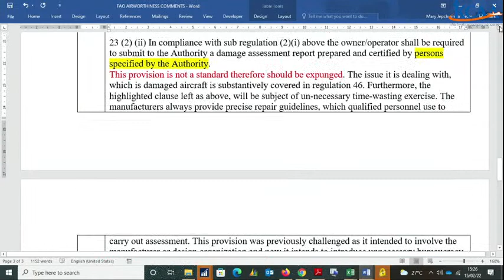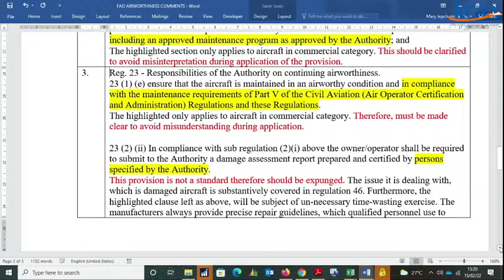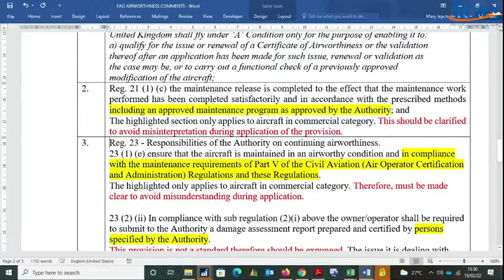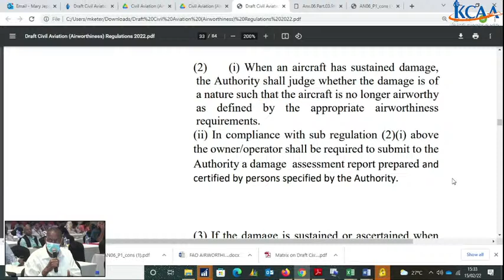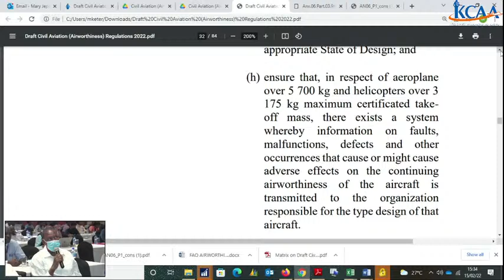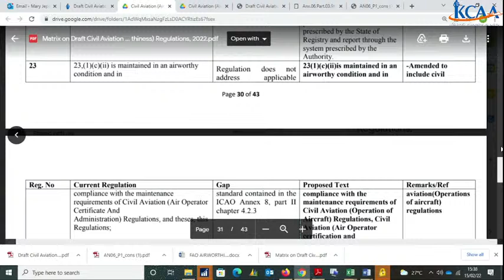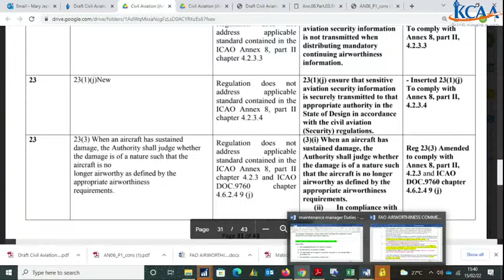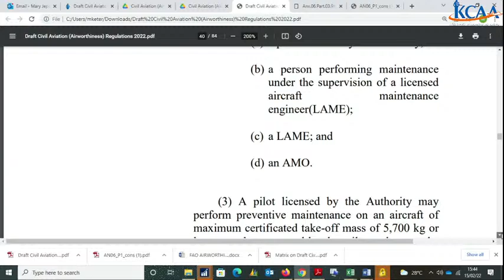KCAA Stakeholders Review Of Draft Regulations